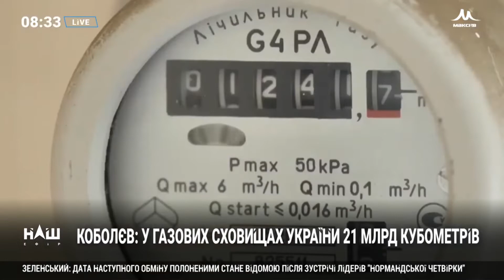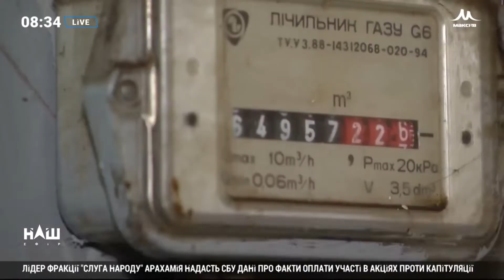Олексій Кучеренко у програмі "Наш ранок"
15 жовтня Олексій Кучеренко взяв участь у програмі "Наш ранок" на каналі НАШ з Владиславом Волошиним та Катериною Лесик.

01:27 - Гончарук на концерті
02:27 - збірна України з футболу
02:59 - Коболєв, облгази та борги
05:04 - ввімкнення опалення
05:47 - ситуація з цінами на воду
11:01 - аудит водоканалів
12:55 - скасування військового збору

Олексій Кучеренко — народний депутат України IX скликання, голова Спілки власників житла України.
Міністр з питань житлово-комунального господарства (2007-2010 рр.), народний депутат Верховної Ради України III, V та VI скликань, голова Запорізької облдержадміністрації в 2000-01 рр, кандидат соціологічних наук.

«Спілка власників житла України» (СВЖУ) є всеукраїнською громадською організацією, що об’єднує громадян для задоволення та захисту своїх законних інтересів у житлово-комунальній сфері.
СВЖУ веде свою діяльність з 2006 року, головою та співзасновником організації є Олексій Кучеренко.

Головним завданням СВЖУ є забезпечення участі громадян – власників житла у врегулюванні суспільних відносин у житлово-комунальній сфері задля формування культури у сфері власності, управління та утримання житла, покращення умов проживання людей, реформування системи надання житлово-комунальних послуг, підвищення якості управління житлово-комунальним господарством (ЖКГ), поліпшення діяльності і створення нових об’єднань співвласників багатоквартирних будинків (ОСББ), сприяння тісної взаємодії та співпраці ОСББ та житлово-будівельних кооперативів (ЖБК) України.